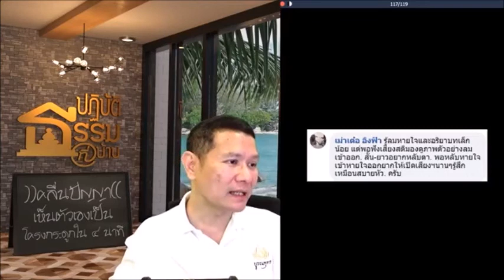คลื่นปัญญา: ดูแล้วอยากหลับตา รู้ลมหายใจเข้าออก สบายหัว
รู้ลมหายใจและอิริยาบทเล็กน้อย แต่พอฟังเสียงสติมองดูภาพตัวอย่างลมเข้าออก สั้น-ยาว อยากหลับตา พอหลับหายใจเข้าหายใจออก อยากให้เปิดเสียงฯนานๆรู้สึกเหมือนสบายหัวครับ
ปฏิบัติธรรมที่บ้าน ตอน ))คลื่นปัญญา(( เห็นตัวเองเป็นโครงกระดูกใน ๔ นาที
21 ธันวาคม 2562